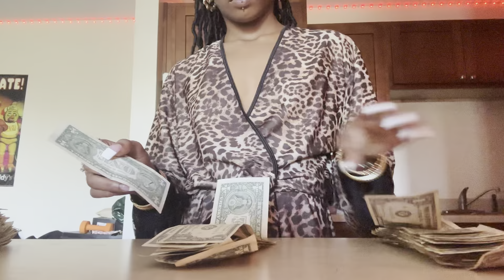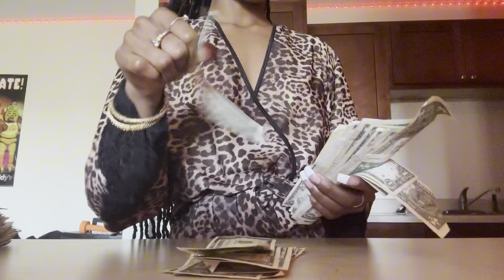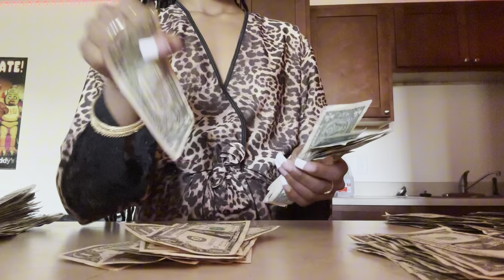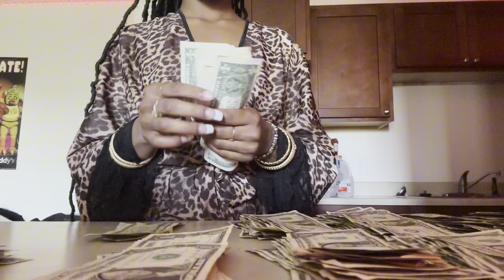VLOG:. Bootyclub, money count, shopping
I hope you all are doing amazing today and I hope God brings you all many blessings today!✨

About me !
Age : 24
Zodiac: Sagittarius
Location: Virginia
Ethnicity: Black, Mexican, Puerto Rican
Link to my Bible : NIV, Quest Study Bible, Hardcover